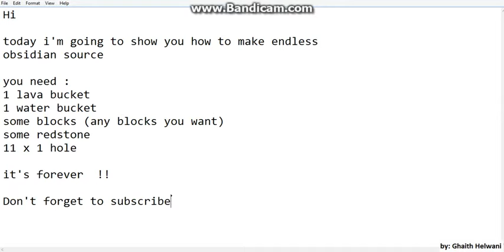how to make endless obsitian source - minecraft